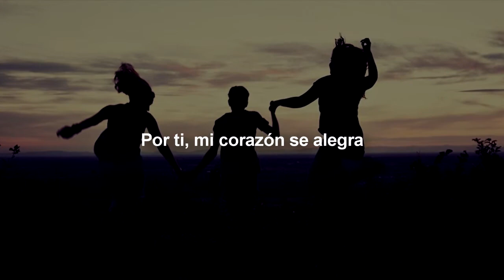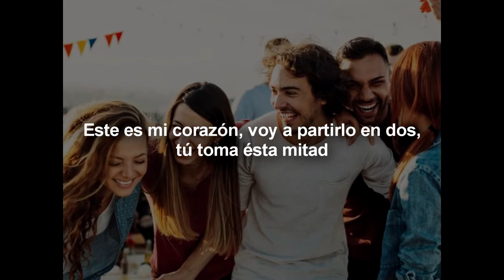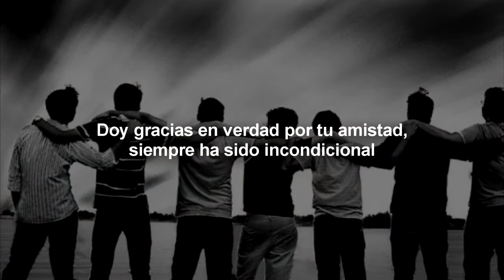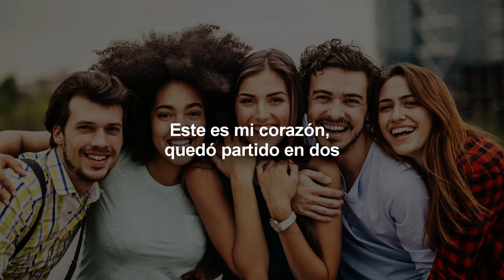Hermosa canción de la Amistad (Por ti) para dedicar a amigos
Porque el 14 de Febrero no sólo es día de los enamorados, sino que es día de LA AMISTAD, traemos para ti esta hermosa canción titulada "por ti", especial para dedicar a tus amigos que tanto quieres.
Fue compuesta por un servidor: Emanuel Orozco (El Emme), estando en guitarra, bajo y voz Aldo García*, en una segunda voz participa José Luis Rodríguez Valles* (Chefys Rodríguez) y Miroslava Rodríguez Valles en una tercera voz.
Fue grabada en Nuevo Casas Grandes, Chihuahua, en el año 2014 con aparatos caseros.